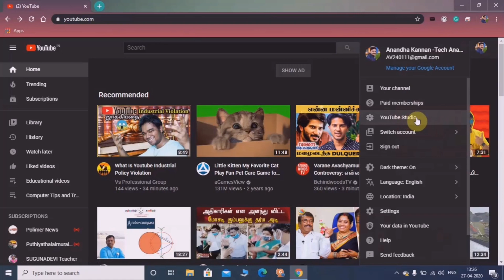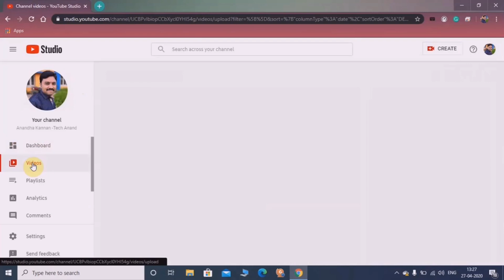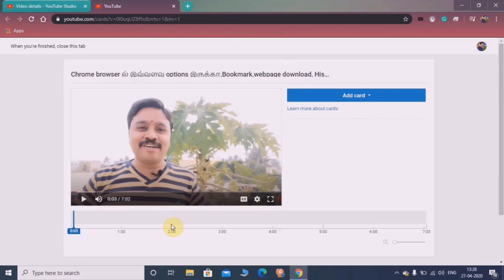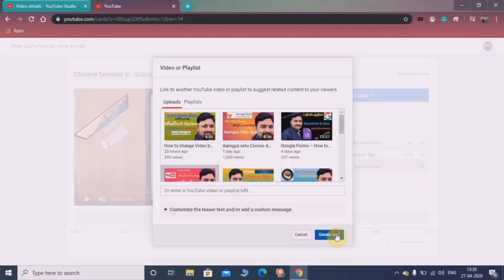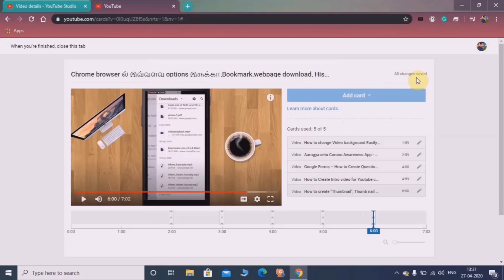How to Add “ i cards” To Youtube Videos – YouTube வீடியோவில் i cards சேர்ப்பது எப்படி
Type 1 – ஏற்கனவே Upload செய்து, உங்கள் சேனலில் உள்ள வீடியோ அனைத்திற்கும்  i cardsசேர்க்க முடியும்

Type 2 – புதியதாக You Tube ல்,Upload செய்யும் போதும் i cards சேர்க்க முடியும்